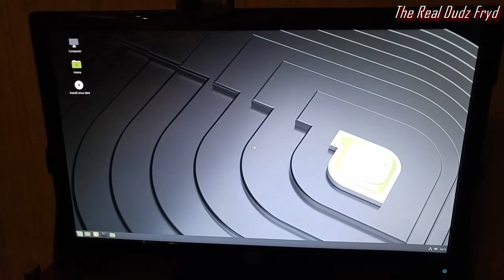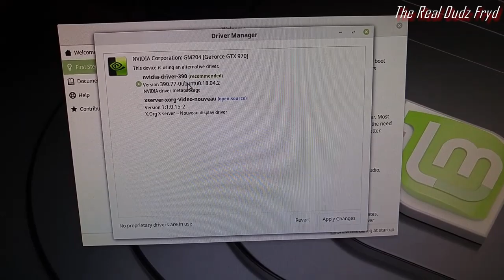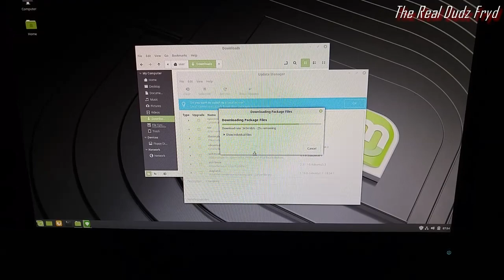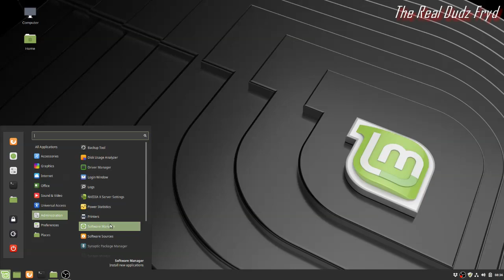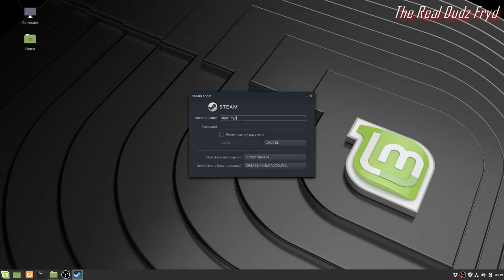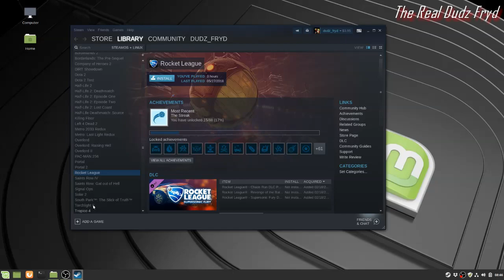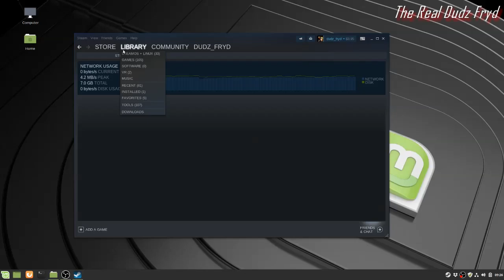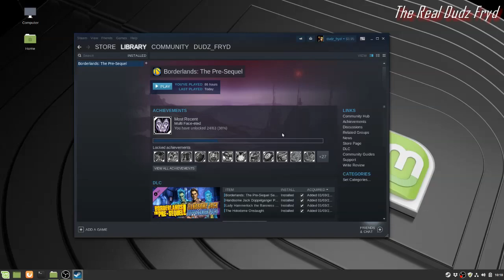Linux Gaming - Starting from scratch with Linux Mint and Steam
Most people game on consoles or PC's running Windows.  I wanted to see what it was like in Linux.  Steam has had a client for years and a decent number of games have been ported but up till now my experience was always disappointing.

We'ere going to try to change that!